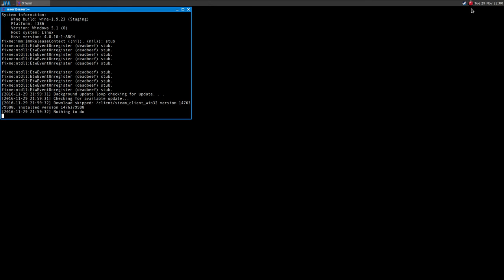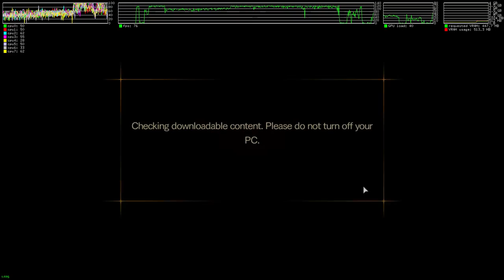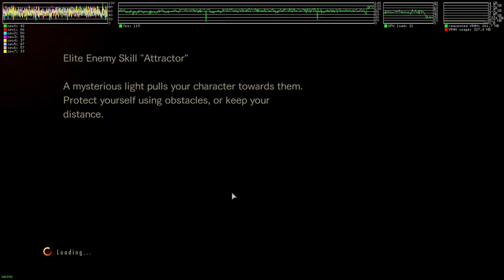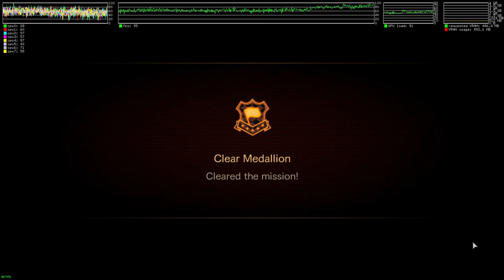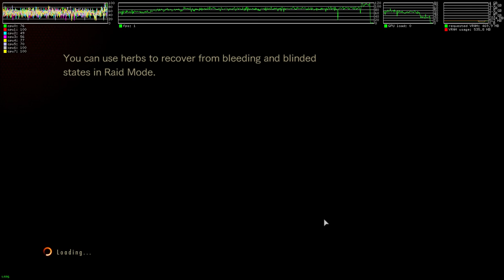Resident Evil: Revelations 2 ·· Linux Gameplay with Wine Gallium Nine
Hi!

The game runs great on Linux, just like its predecessor!
Between 100-120 fps without recording, with 50-60% GPU load.
Definitely a well optimized game.

16GB Ram DDR3-1600 cl9
ASRock Fatal1ty p67 Performance
Shitty HDD